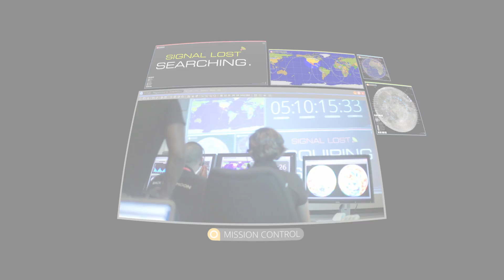Back to the Moon for Good (EN trailer)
Back to the Moon for Good is a fulldome planetarium show which chronicles the teams around the world who are involved in the Google Lunar XPRIZE, vying to be the first citizen-led projects to land a robot on the Moon and perform some scientific endeavours. The full show is narrated by the voice of Buzz Lightyear himself, Tim Allen.

Credit:
Google Lunar XPRIZE/NSC Creative